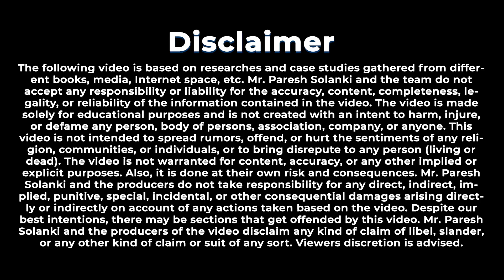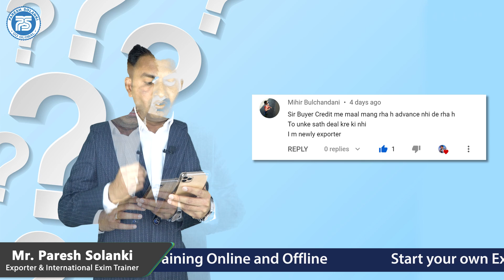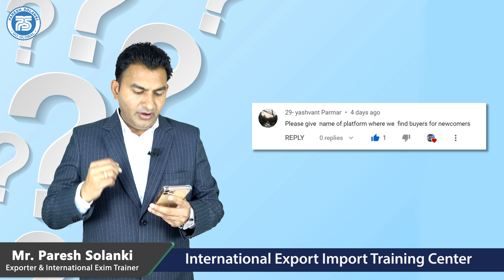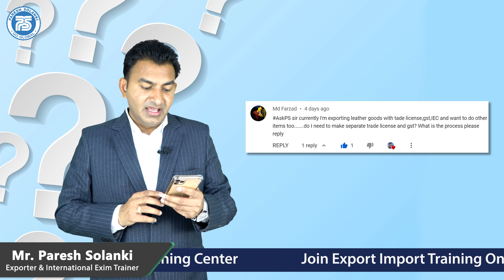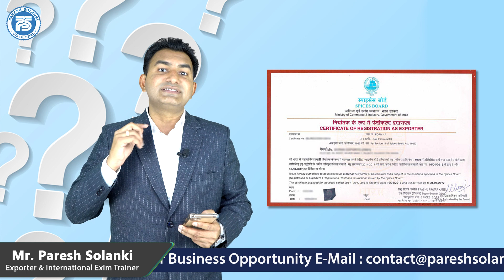How to get Advance from the Buyer ? | How to Deal first time in Export ? | Export Import Business